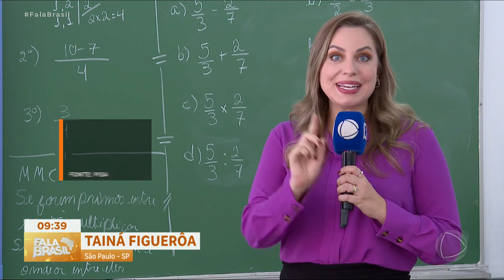Celular nas escolas? Especialistas confirmam que usar o aparelho tira a atenção dos alunos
Nos últimos dias, o estado de São Paulo e a cidade do Rio de Janeiro anunciaram medidas para restringir o acesso de crianças ao celular na sala de aula. O objetivo é direcionar a atenção do aluno durante o período para as aulas. Especialistas confirmam que o uso do aparelho tira a atenção dos estudantes e prejudica o aprendizado.